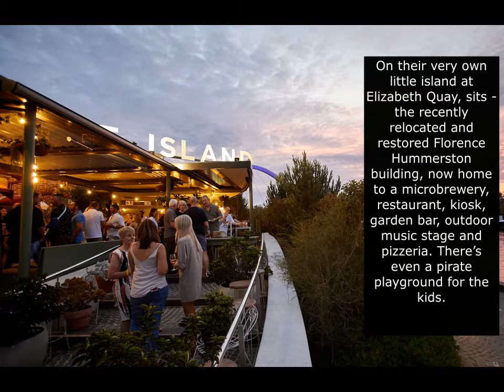Gondola on the Swan Perth WA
Join us as we cruise on the gorgeous Swan River in Western Australia's only Venice inspired Gondola. Departing from Elizabeth Quay we spend one wonderful hour sailing across to South Perth, watching the sun drop below the horizon until we return to Elizabeth Quay to disembark.

Experience the magic of Venice on the Swan River with this enchanting Gondola cruise. Whether it’s a romantic one hour sunset cruise for two with champagne, red rose and chocolates or a family cruise for up to eight, all our cruises are exclusive, not shared with any other passengers.

1 Hour cruises available 7 days

Location:
Elizabeth Quay, The Esplanade, Perth WA 6000
Next to Transit Ferry